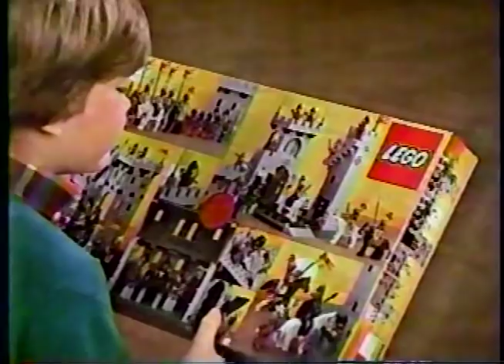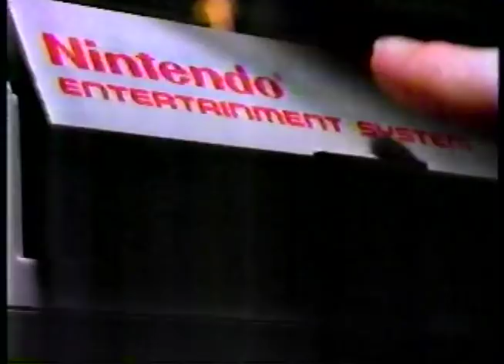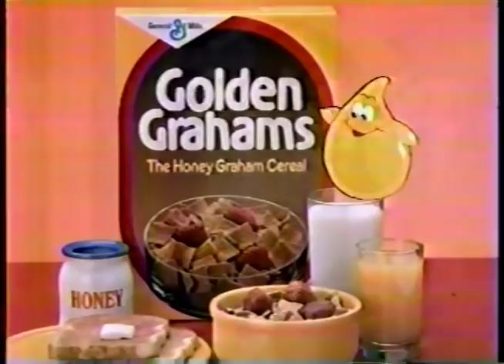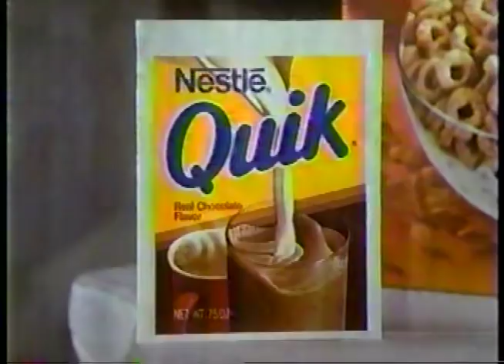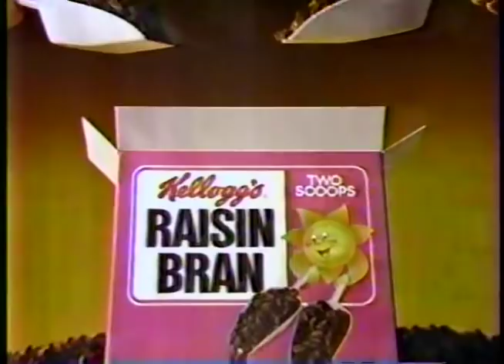80's Commercials Vol. 662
These commercials aired on KPTV on November 28th, 1986

1. "The Smurfs And The Magic Flute" Intro
2. Masters Of The Universe Snout Spout Action Figure
3. Masters Of The Universe Stonedar and Rokkon
4. Baby Talk (Even annoying little brothers will bow to her power!)
5. Masters Of The Universe Terror Claw Skeletor and Flying Fists He-Man Action Figures
6. Masters Of The Universe Castle Grayskull
7. G.I. JOE USS Flagg Aircraft Carrier (I think this is still the largest action figure playset ever produced)
8. "The Smurfs And The Magic Flute" Commercial Bumper
9. Cabbage Patch Corn Silk Kids
10. Apple Jacks
11. Teddy Ruxpin Adventure Series
12. Fluppy Puppies (With Katherine Heigl)
13. "The Smurfs And The Magic Flute" Commercial Bumpers
14. Lego King's Castle (Released in 1984, this was Lego's first large castle set of the classic "Legoland" era...a huge upgrade from the original yellow castle from 1978. I never owned this one.  My first castle set was Black Monarch's Castle from 1988)
15. Nintendo Entertainment System (Awesome.  This would have been the first holiday season that the NES was available to most consumers and when most kids actually got theirs)
16. Legions Of Power
17. Golden Grahams
18. "The Smurfs And The Magic Flute" Commercial Bumper
19. Barbie & The Rockers Hot Rockin' Van
20. Sweet Secrets Workout Time
21. Sweet Secrets Pens N Friends
22. Frosted Flakes
23. The World Of Teddy Ruxpin Storybook Cassettes
24. Centurions
25. "The Smurfs And The Magic Flute" Commercial Bumper
26. Wrinkles
27. Toys R Us
28. Levi's
29. Othello (Mr. Miyagi should have sued)
30. Scotland Yard
31. Honey Nut Cheerios (With free Nestle Quik)
32. "The Smurfs And The Magic Flute" Commercial Bumper
33. Tub Doodler
34. Centurions
35. Legions Of Power
36. McDonald's (With "An American Tail" Storybooks.  This was released to theaters on 11/21/86, so this recording is from around then)
37. Kellogg's Raisin Bran
38. Power Machines
39. Laser Combat (LASER COMBAT! LASER COMBAT! LASER COMBAT!)
40. Rainbow Brite Sprites at Taco Bell (It seems like Rainbow Brite completely disappeared from TV and toy shelves by 1987)